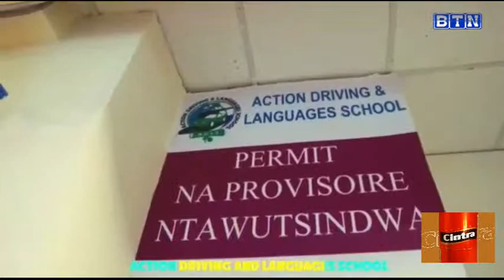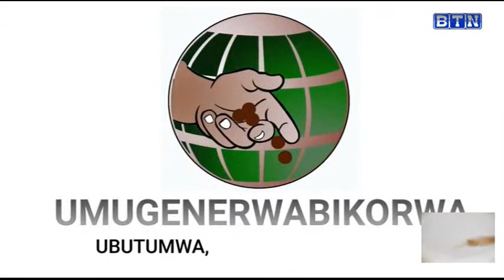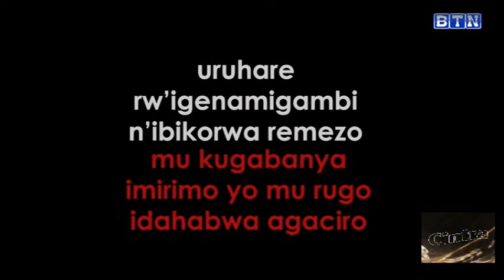BTN MORNING LIVE: 4/11/2020